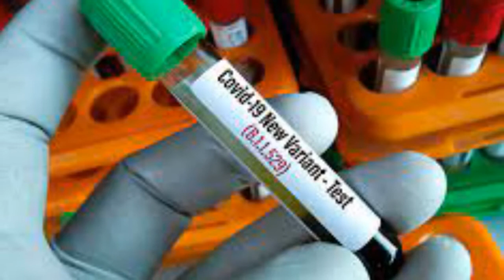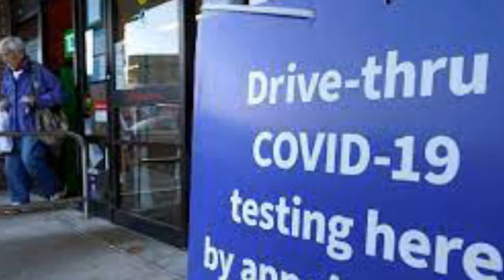UK doctor reveals telltale nightly symptom of surging Omicron variant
A noted British doctor is highlighting several symptoms that distinguish the Omicron variant from the common cold and even other strains of COVID-19 — including drenching night sweats.

Dr. Amir Khan, a physician with the UK’s National Health Service, described the distinguishing episodes as “those kind of drenching night sweats where you might have to get up and change your clothes,” the Sun reported.

The other telltale symptoms of Omicron are a scratchy throat as opposed to a sore one, a dry cough, extreme fatigue and mild muscle aches, Khan said on ITV’s “Lorraine.”

“This is important, and it’s important that we keep on top of these symptoms,” he said. “If we are going to track Omicron and track it worldwide, we need to be able to test people with these symptoms.

“If they go onto the NHS website and say they have night sweats and muscle aches, they may not be able to book a PCR test,” Khan said. “So we need the NHS website to keep up with these symptoms.”
Doctors in South Africa, where the variant was first detected in November, also have said Omicron patients are reporting night sweats that leave their clothes and bedding soaking wet.